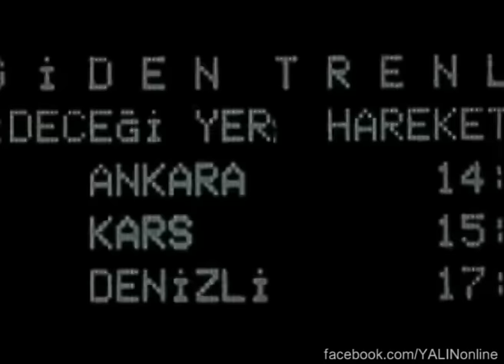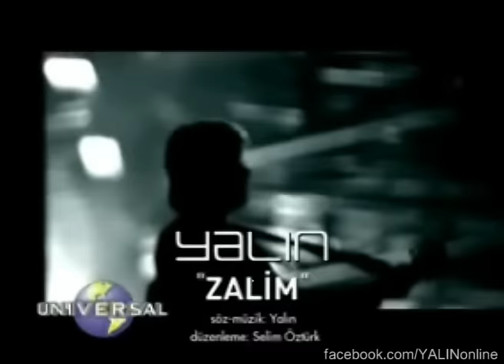Yalın - Zalim (Official Video)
Yalın’ın EllerineSağlık albümünde yer alan Zalim şarkısı, klibi ile yayında!

Düzenleme: Selim Öztürk
Yönetmen: Ömer Faruk Sorak

Yalın - Zalim Şarkı Sözü
Ellerine sağlık
Hadi durma kutla bu zafer senin
Yüreğine sağlık
Yalan dünyanda tek safirin
Onu kaybetme, onu kirletme
Hırsınla süsleme

Hadi seni sevdim diyelim bir daha
Gözümü karartıp yeniden taptığımda
Değişecek misin söyle, değişebilecek misin zalim?

Zalim oyun bozan
Sen de bu büyü de yalan
Gelip de bir tanem olmaya ne hakkın var?
Zalim oyun bozan, sen de bu büyü de yalan
Gelip de bu canda hükmetmeye ne hakkın var?